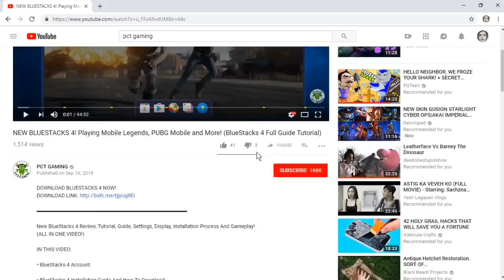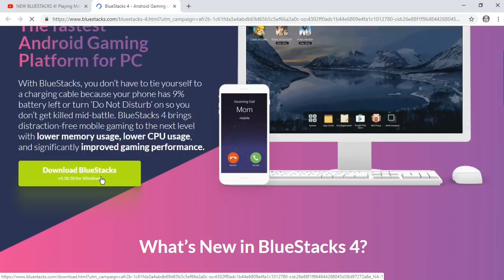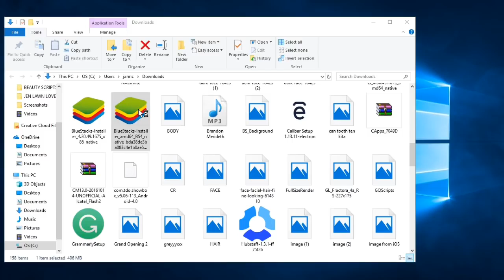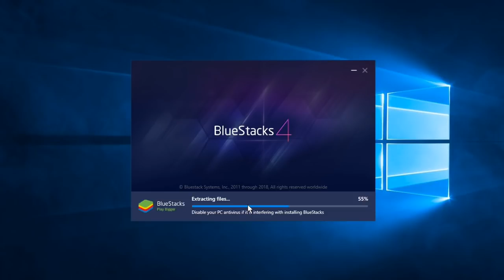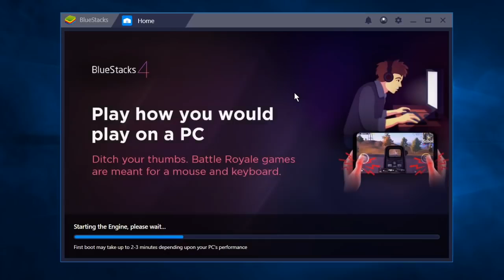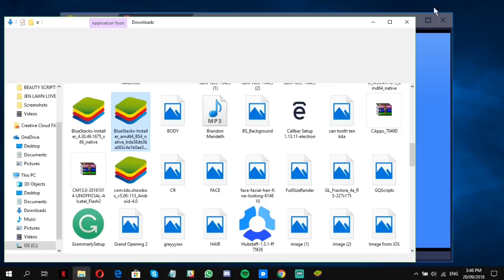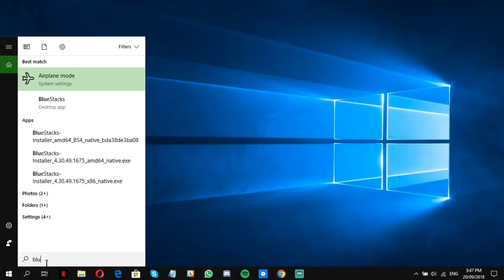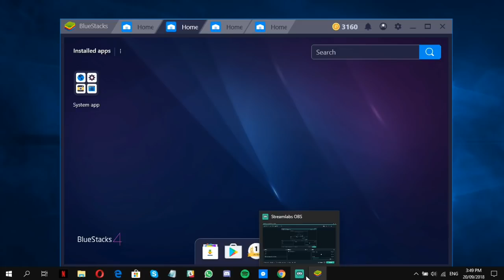How To Install BlueStacks 4 On Your Pc or Laptop